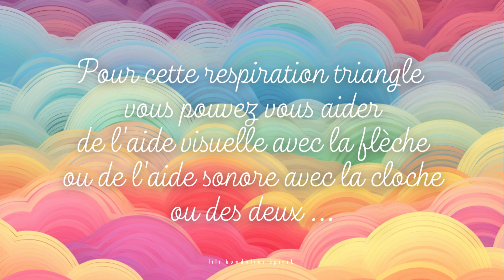5 MINUTES RESPIRATION TRIANGLE DYNAMISANTE 4-4-4 / METHODE CONTRE L'ANXIETE / NUAGES DE COULEURS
Issue de la sophrologie, la Respiration Triangle dynamisante est une technique de respiration.
Grâce à cette méthode anti-stress vous allez pouvoir vous recentrer sur le moment présent en 5 minutes et ainsi retrouver de l'énergie.
Comment on fait ?
Installez vous confortablement, assis et le dos droit et posez votre main sur le ventre. La respiration se fait en 3 temps que l'on répète pendant 5 minutes.
1 - Inspiration par le nez, le ventre se gonfle pendant 4 secondes quand la flèche monte et la cloche retentie
2 - Maintient de l'air en apnée et en poumons pleins pendant 4 secondes quand la flèche est en haut à l'horizontale et que la cloche retentie.
3 - Expiration par la bouche, le ventre se dégonfle pendant 4 secondes.

Cette façon de respirer est dynamisante car elle favorise les fréquences respiratoires dynamique du système parasympathique : l’expiration et l’apnée poumons pleins. Ce système augmente légèrement les palpitations du rythmes cardiaque, ce qui régule la tension artérielle et augmente la fonction respiratoire. Véritable technique miracle pour l'anxiété et la dépression, elle est aujourd'hui utilisée dans de nombreux cabinets de thérapies.
La Respiration Triangle ne présente aucune contre-indications, vous pouvez demandez conseil auprès de votre médecin généraliste ou spécialisé.